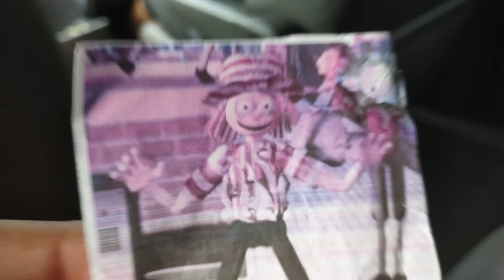Florida central railroad passing Thur downtown